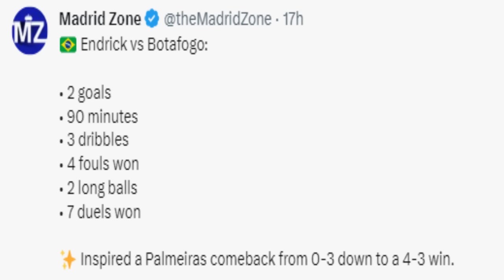🚨BOMBAZO: MBAPPÉ-MADRID 2024 ¡Se CALIENTA! - BRUTAL EXHIBICIÓN de ENDRICK en BRASIL! IMPRESIONANTE